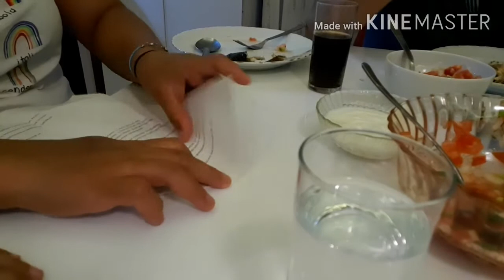PINAY LIFE IN TURKEY:KAIN TAYO NG NATUTUNG NA KANIN😂|ARAW2 LINIS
Hi Welocome to our channel Pinay Living in Turkey🙂 This channel is about me and my daughter  (Samantha Louise) she's 3 years old. We will be sharing to you our simple life in turkey;my life experience in turkey as a filipina who married with a turkish man.. We will be uploading videos atleast 2 times a week. THANK YOU SO MUCH❤